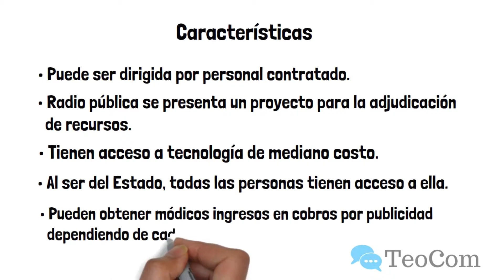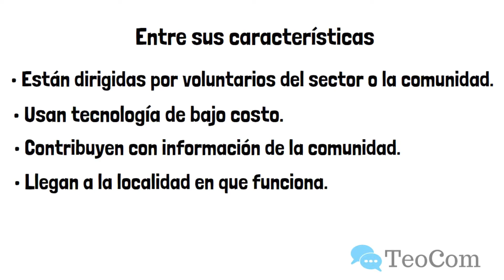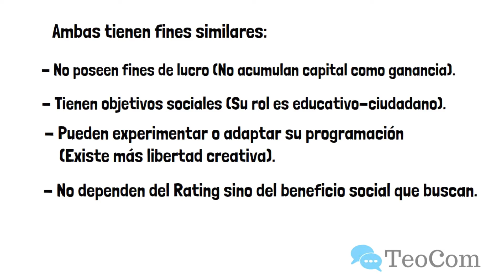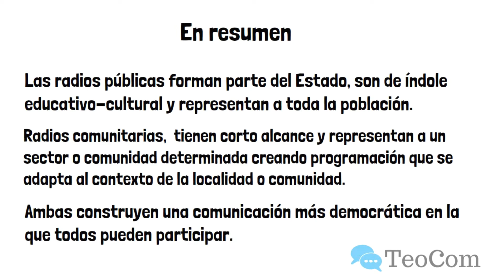Radio Pública y Comunitaria#Diferencias#Similitudes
Usualmente existen diversos tipos de radios y no estoy hablando de los receptores, no, me refiero a su clasificación en cuanto a su programación, pero hoy te hablaremos de la diferencia de los 2 tipos de radio, la Radio pública y la radio comunitaria.
 Pero... ¿Cuál es la diferencia entre radio pública y comunitaria?
TEOCOM un canal especializado en temas de comunicación e investigación, dirigido por profesores y estudiantes de Comunicación Social.

MÁS VIDEOS:
Somos TEOCOM un canal especializado en temas de comunicación e investigación, dirigido por profesores y estudiantes de Comunicación Social. Nuevos videos cada semana.
Si te gusto este video, ponemos a tu disposición el servicio de elaboración de videos educativos. También, si quieres aprender a realzarlos tú mismo, brindamos capacitación para utilizar el programa que hemos usado en este trabajo.